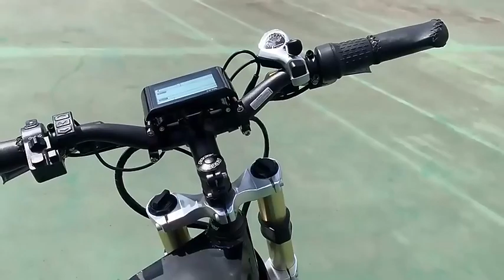Surron Electric Dirt Bike is a powerful enduro motorcycle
3000W/5000W/8000W/12000W/15000W different specifications meet different needs
1) 26*2.6 off road kenda tire
2) SW900 LCD Display/ Can upgrade to Colour UKC1 Display
3) zoom 680dh Front Fork
4) KKE Rear Shock
5) Bicycle Seat/ Can upgrade to Motorcyle seat
6) 60A controller
7) 48V 31.2ah EVE cells lithium battery with a 3A charger
😎 Hydraulic brake
Max Speed 120km/h, Mileage 100km
Hot sale enduro ebike, Stealth Bomber Electric Bike in stock ,customers come to test riding, feel really goods.
PM me to get the price and discount ❤️❤️❤️❤️❤️